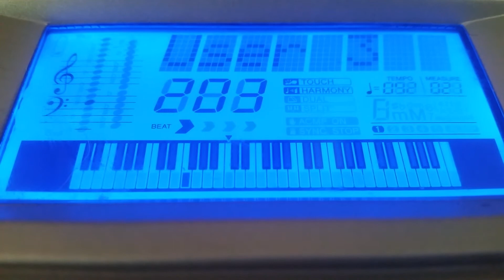House's Song (House: S3 E15) Half-Wit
From Season 3 Episode 15 of House (Half-Wit), this is the song he plays with the autistic man on piano. If you want to learn it, I recorded myself playing it here! Good Luck!